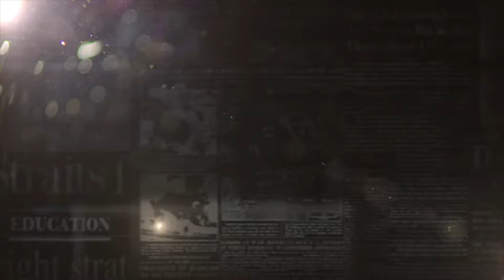수맥 수맥진단 수맥차단 미관스님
장사가 안 되세요?
수맥 때문 인가요?
정확한 수맥진단을 받고
수맥차단를 받으셔야 합니다
기묘한티비에 나온 미관스님
무엇이든 묻어 보세요
무료 상담해 드리겠습니다